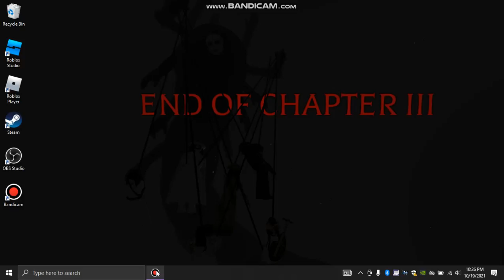The greatest video you will ever see on Youtube.